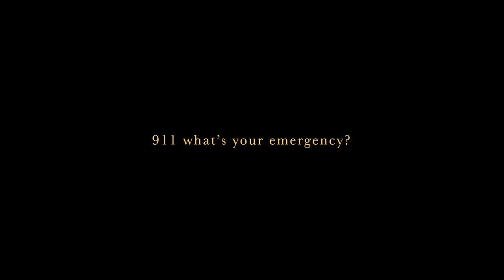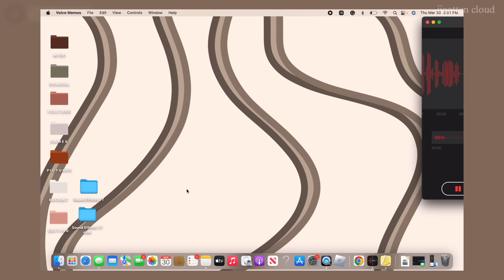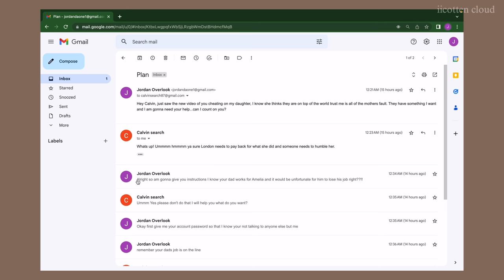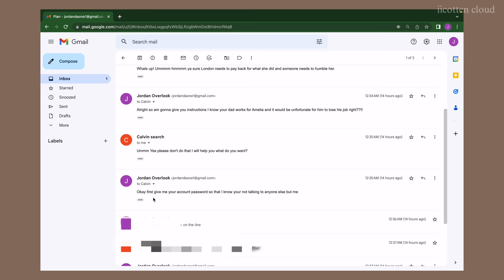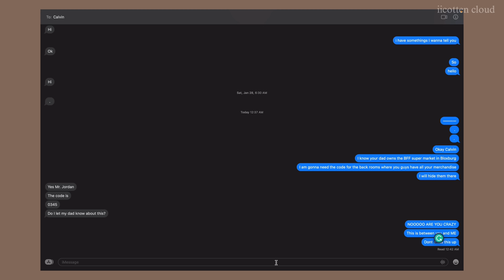CRAZY EX HUSBAND KIDNAPS KIDS!*CRAZY*|Bloxburg Family Roleplay|w/voices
♡︎Hey Guys! In today's video, my crazy ex-husband kidnapped my kids!! Why? What do they do? Keep watching to find out!! You can always unsubscribe whenever you want! That's all thank you and I love you guys so much! Have a wonderful day!!

-aranzaro